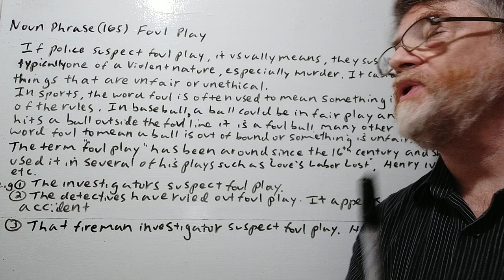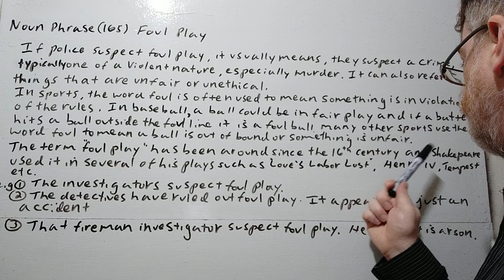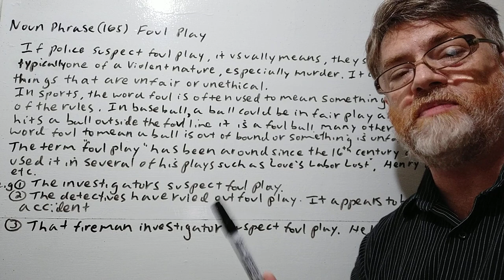English Tutor Nick P Noun Phrase (165) Foul Play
In this video , we will cover the meaning of the noun phrase "foul play' allude to its origin and give examples of its use.